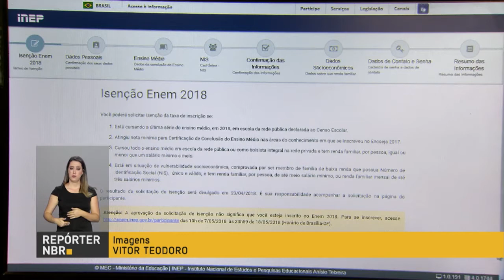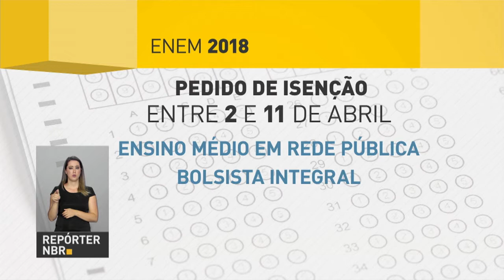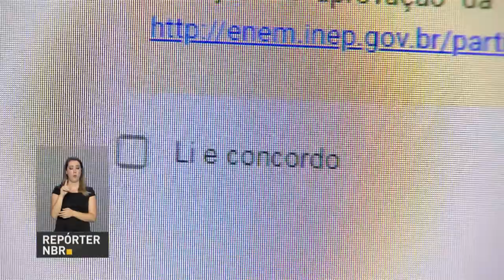BOLETIM REPÓRTER NBR 18h - 2 de abril de 2018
REPÓRTER NBR 18h - 02.04.18: Hoje, em São Paulo, o presidente Michel Temer participou do  Fórum Econômico Brasil Países Árabes. Veja ainda: os candidatos que têm direito à gratuidade  da taxa de inscrição do Enem devem fazer o pedido antes do período de inscrição.